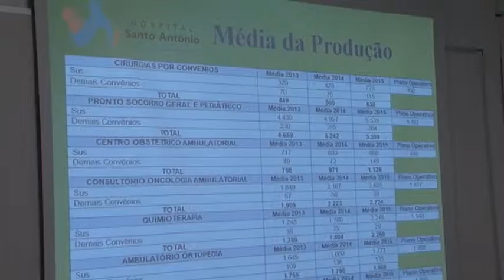Vereadores participam de reunião que abordou a situação financeira do Hospital Santo Antônio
Vereadores acompanharam uma reunião entre o Conselho Curador da Fundação Hospitalar de Blumenau e o Secretário de Saúde João Paulo Kleinubing. Números foram repassados, e as expectativas para 2016 não são as melhores.
   O Secretário se comprometeu a  tentar ajudar, viabilizando recursos para a entidade. Os Parlamentares destacaram a importância do apoio do Governo do Estado para o Hospital para buscar recursos e investimentos, viabilizando assim a manutenção e o funcionamento da entidade.